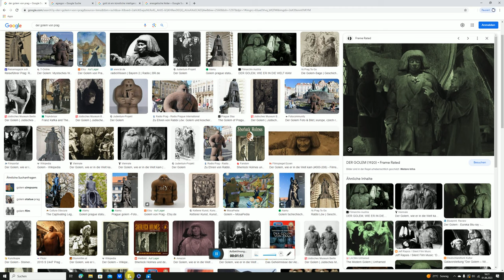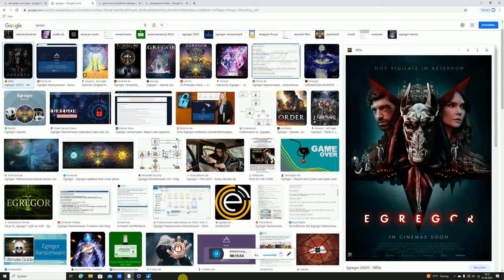🌀Die flache Erde |Der Golem von Prag und der "Egregor Effekt" | Okkulte Zauber und KI-INTELLIGENZ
Egregor ist in einigen okkulten Lehren eine Bezeichnung für durch menschliche Gedanken bzw. Willenskraft geschaffene metaphysische Wesenheiten oder Trugbilder im Gegensatz zu Wesen, die als von Gott geschaffen verstanden werden.